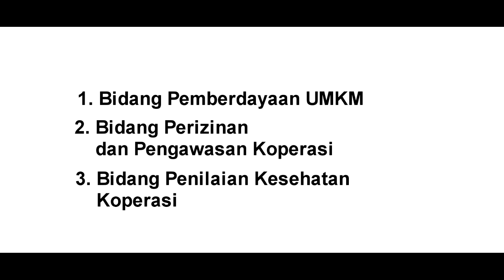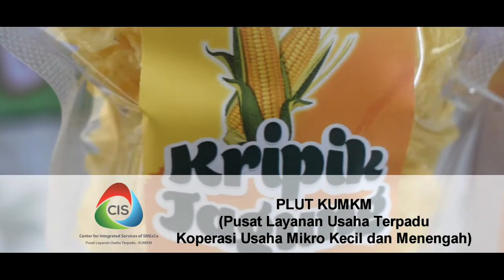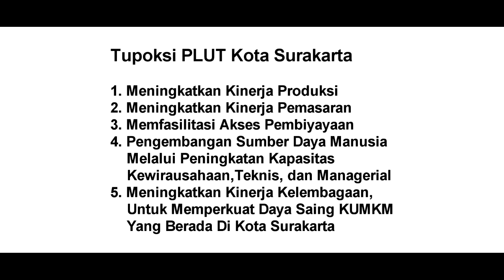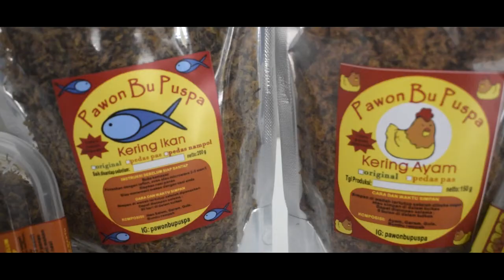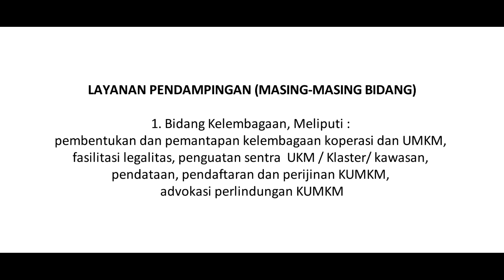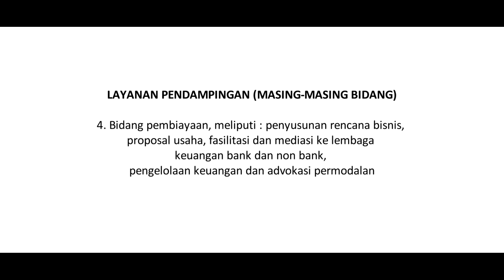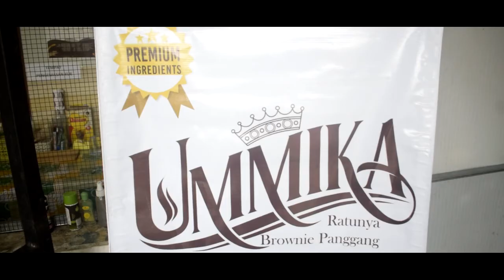PROFIL DINAS KOPRASI DAN UKM KOTA SURAKARTA BERSAMA PUSAT LAYANAN USAHA TERPADU TAHUN 2021